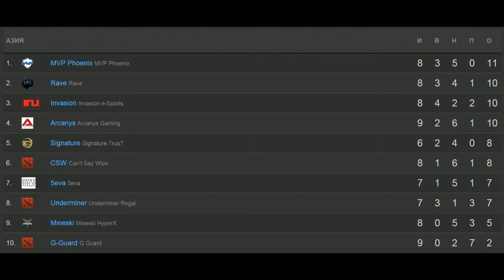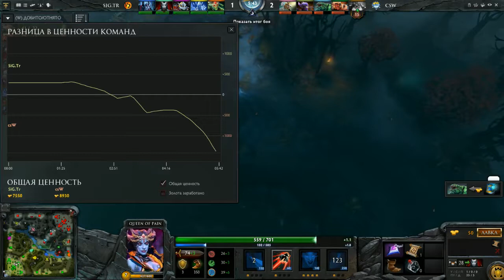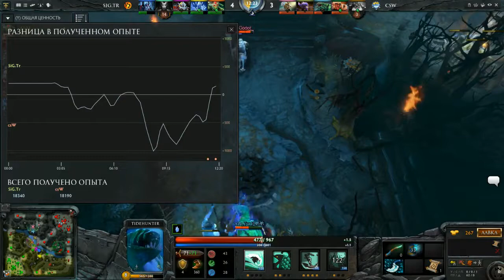CSW vs Signature Game 1